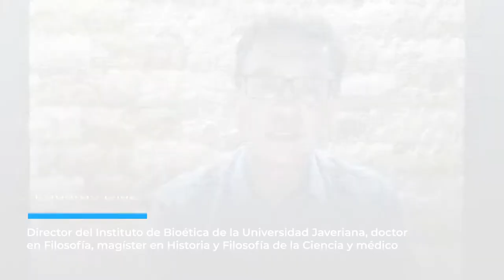Apelar a la ética en medio de una crisis implica confiar en los ciudadanos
En medio de la crisis nos queda que los ciudadanos que han interiorizado los cuidados y la solidaridad sean capaces de transmitirle su conciencia a otros y así tener un desenlace menos malo de la pandemia. Por Eduardo Díaz.